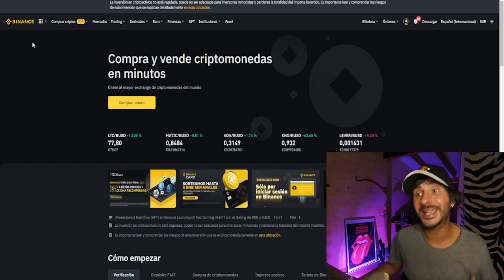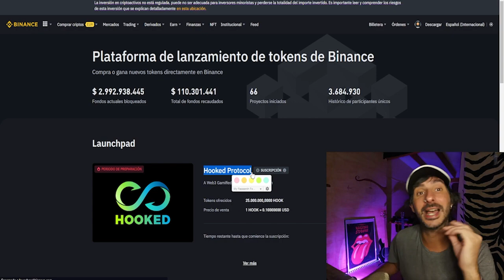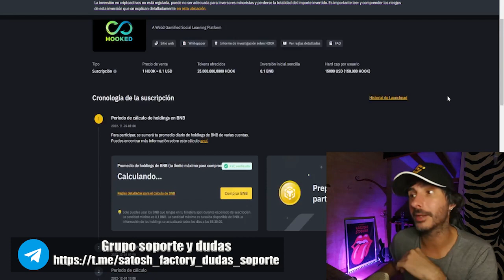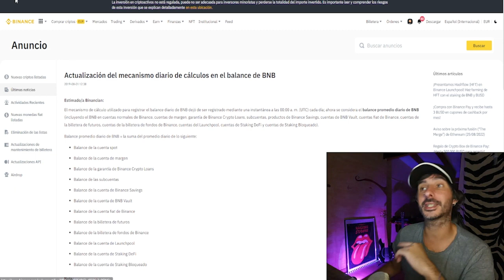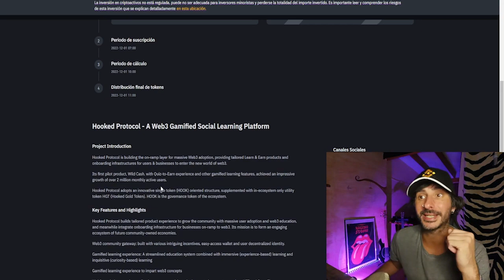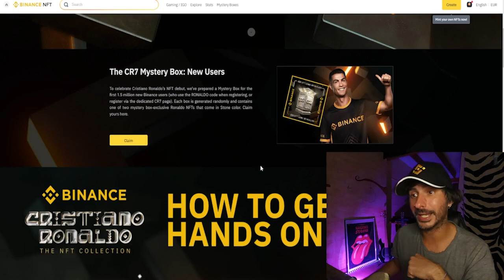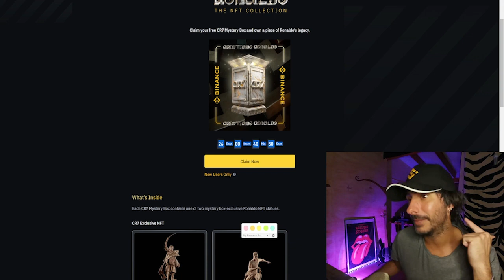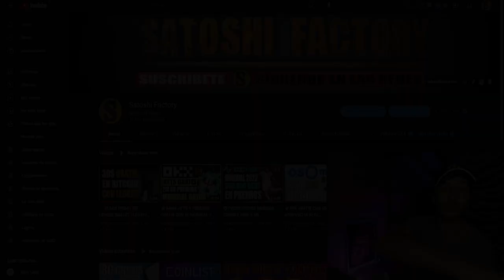🟡LAUNCHPAD HOOK + NFT DE CRISTIANO RONALDO PARA NUEVOS USUARIOS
En este video te mostramos como participar en el nuevo launchpad de Binance paso a paso.

🎁Crea tu cuenta en tik tok now: Código BT43426

💫CÓDIGO⬇️⬇️
MBXFFQ
🟡Registrarse en Binance (25$ para cada uno)